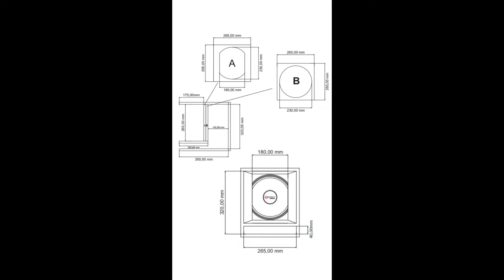ALTAVOZ TARAMPS #36 - PRESENTACION MEDIO BAJO TARAMPS 10 PULGADAS T900MB - 450WRMS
PRESENTACION MEDIO BAJO TARAMPS 10 PULGADAS T900MB - 450WRMS - 6OHMIOS